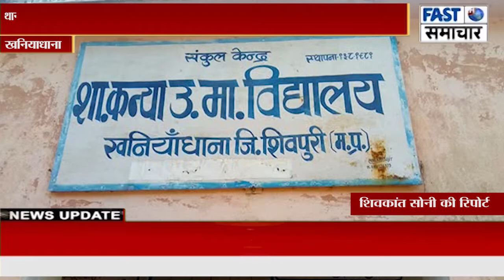थाना प्रभारी ने विद्यालय में जाकर वच्चो को मानव दुर्व्यापार के सम्बन्ध में किया जागरूक